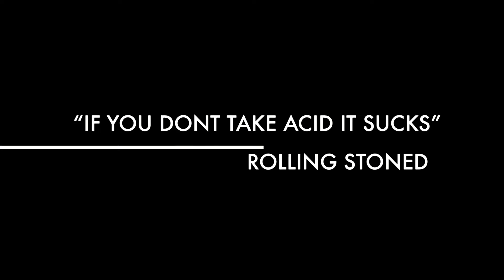INONOMIX ALBUM RELEASE PROMO